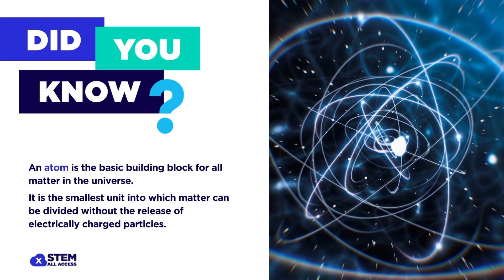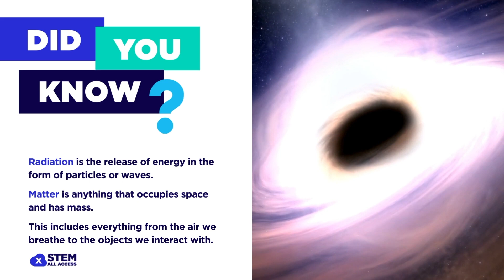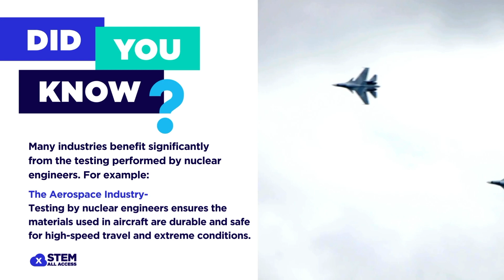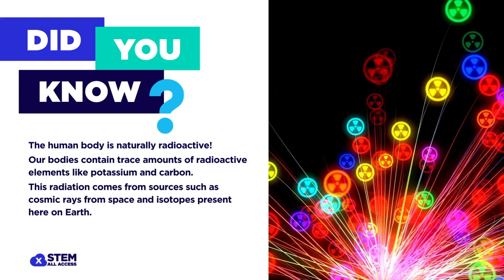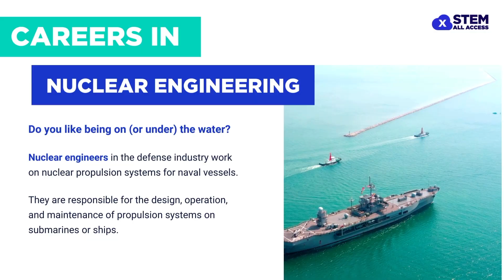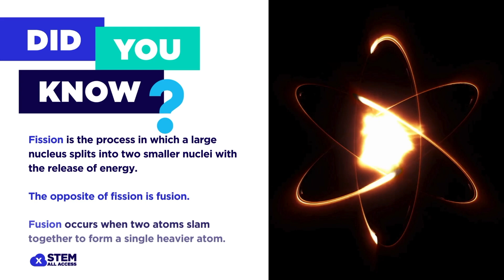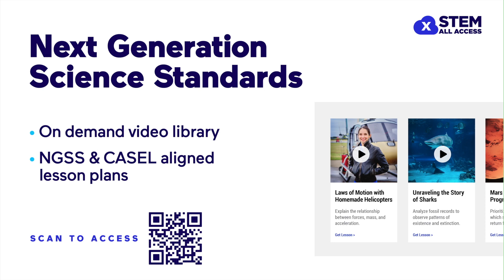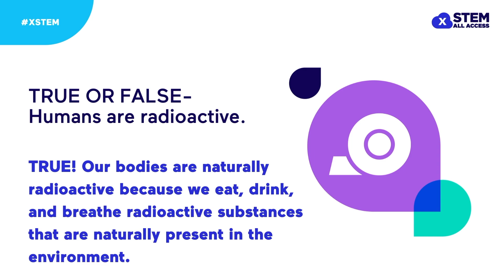We’re All Nuclear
Join Dr. Ciara Sivels, a nuclear engineer at the Johns Hopkins University Applied Physics Lab, who studies the properties of atoms to solve complex problems. Learn about the diverse applications of nuclear engineering and gain a greater understanding of the benefits this field offers all of us.

X-STEM All Access is an entertaining, educational, and interactive online STEM experience for 6-12th graders. Through a series of online episodes, students will get an inside look into the exciting careers and inspiring personal journeys of diverse STEM role models through a lively Q&A session with a fellow STEM professional. The 30-minute max episodes premiere throughout the school year and are available on-demand to fit in your schedule.

Learn more and sign up to get updates about new episodes

00:00 Introduction
02:00 What Does a Nuclear Engineer Do?
03:22 Research Dr. Sivers does at the Applied Physics Lab
05:34 How Work Being Done by Dr. Sivers and Other Nuclear Engineers Impacts Our Lives
06:28 Common Misconceptions About Nuclear Engineering
07:58 Essential Skills For Aspiring Nuclear Engineers
09:10 Nuclear Engineers' Contribution to Clean Energy
10:43 Advice for Students Interested in Pursuing Nuclear Engineering as a Career
11:58 Innovative Applications of Nuclear Technology